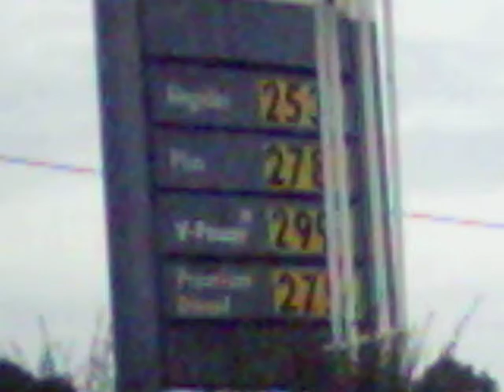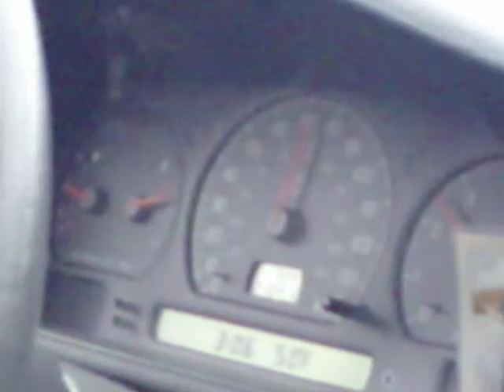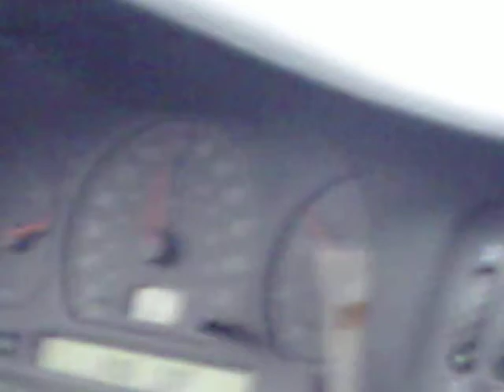GOIN TO BIG LOTS!!!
A road trip to Big Lots lol... in Hilltop